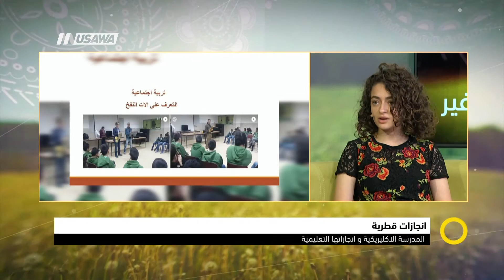ساهمت المدرسة في صقل الشخصية العلمية لدي- ندى سويدان- صباحنا غير- 22.8.2017 - قناة مساواة الفضائية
ساهمت المدرسة في صقل الشخصية العلمية لدي- ندى سويدان ضمن برنامج

برنامج صباحنا_غير يأتيكم يومياً عدا السبت في تمام الساعة 10صباحاً بتوقيت القدس

Downlink frequency -  الترد :
12645 MHZ

Polarity  - الاستقطاب:
Horizontal

Symb.Rate - معدل الترميز:
27.500  MS/s

FEC - تصحيح الخطأ :

5/6

DL: 11958 H
SR: 27500
FEC: 5/6

48_#
‫#‏فلسطين_٤٨‬
‫#‏فلسطين_48‬
‪falasteen_48#‎‬
‫#‏عرب_٤٨
‪‎arab_48#‬
‫#‏تواصل‬
‫#‏اكسر_حصارك‬
‫#‏بلشنا_نرجع‬
‫#‏شعب_واحد‬
 ‪#‎mosawah‬
‪#‎Equality‬
‪#‎égalité‬
‫#‏مساواة‬
‫#‏حق‬
‫#‏عدالة‬
‫#‏تساوٍ‬
‫#‏تعادل‬
‫#‏تماثل‬
‫#‏تسوية‬
‫#‏معادلة‬